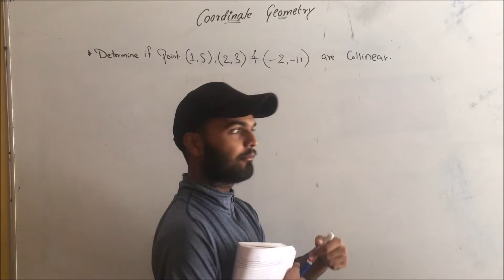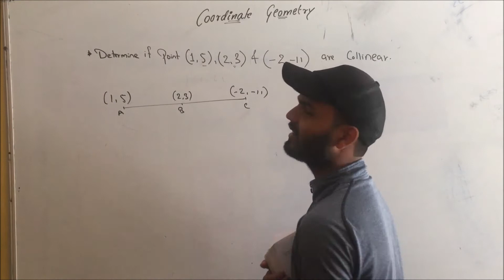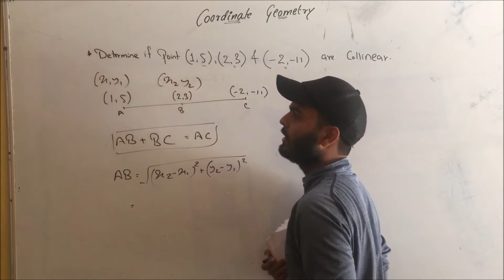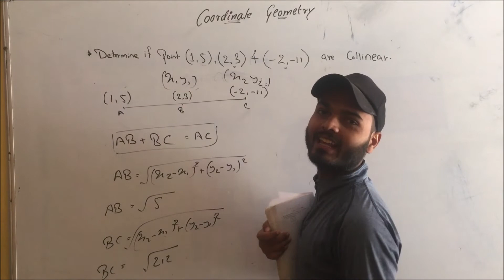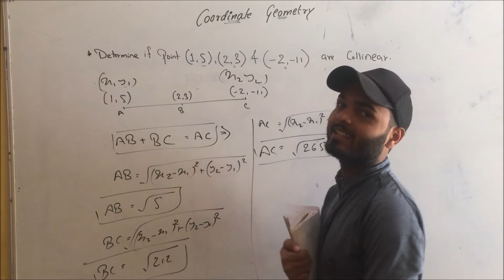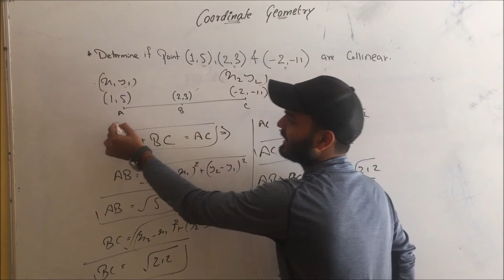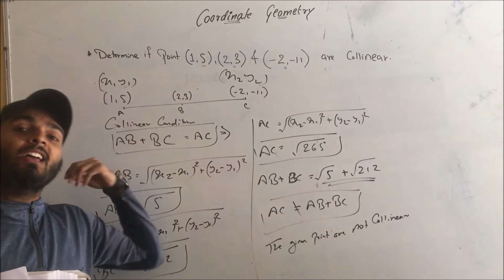COORDINATE GEOMETRY Exercise-1 Collinear Points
COORDINATE GEOMETRY
 Exercise-1
 Collinear Points